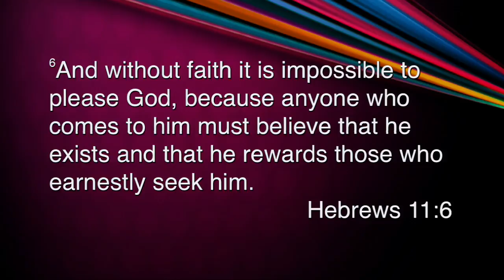Faith | Anth Chapman | Sat 27 May 2017